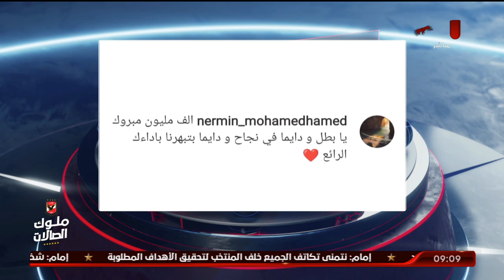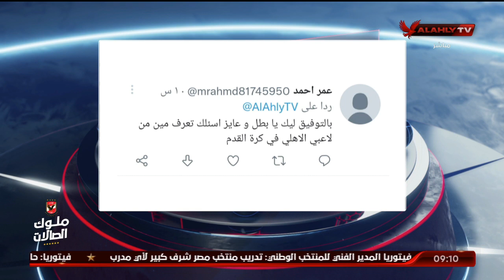الحلقة الكاملة | الأبطال مع هيثم السعيد | 20-7-2022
ضيف الحلقة
أحمد هشام سيسه نجم الأهلي ومنتخب مصر لكرة اليد